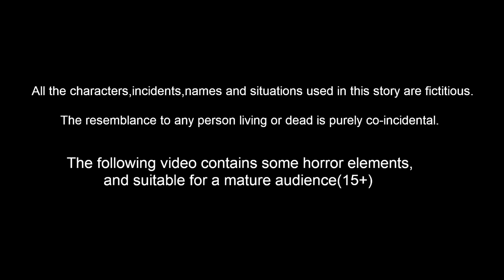పేదపిల్ల-మాయ మామిడి పండ్లు Telugu Stories | Telugu Kathalu | Stories In Telugu | Fairy Tales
పేదపిల్ల-మాయ మామిడి పండ్లు Pedapilla-Maya Mamidi Pandlu | Telugu Kathalu - Telugu Fairytales - Kattappa Kathalu -Telugu Moral Stories - Telugu Stories | Stories in telugu